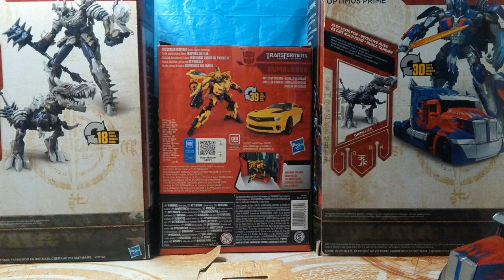Lego stop motion : Iron man 🆚 Zombies